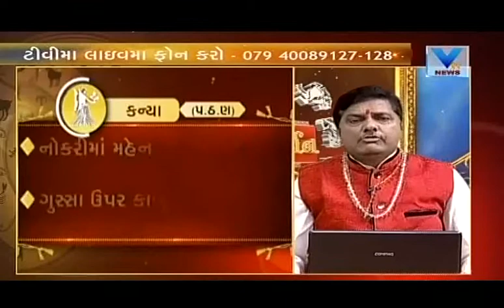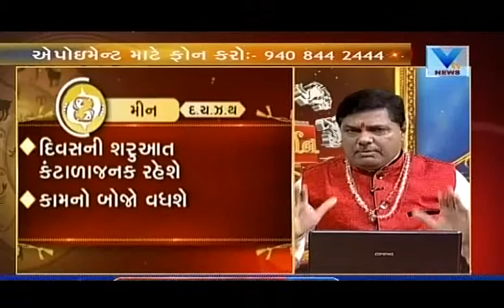BHAVISHYADARSHAN | 25th April 2017 | VTV Gujarati